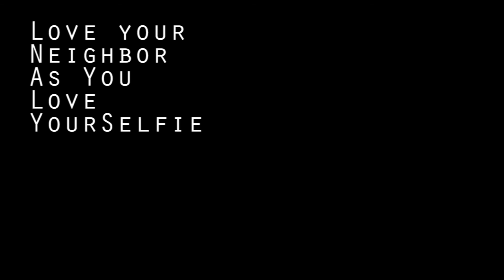Pepsi Friendship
The theme of our project was "Love your neighbor as you love yourselfie"